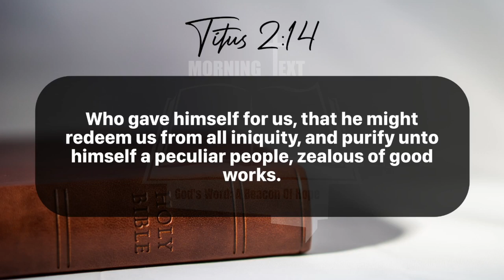Morning Inspiration and Bible Verse. (Titus 2:11-14) Monday, July 1, 2024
Titus 2

11 For the grace of God that bringeth salvation hath appeared to all men,

12 Teaching us that, denying ungodliness and worldly lusts, we should live soberly, righteously, and godly, in this present world;

13 Looking for that blessed hope, and the glorious appearing of the great God and our Saviour Jesus Christ;

14 Who gave himself for us, that he might redeem us from all iniquity, and purify unto himself a peculiar people, zealous of good works.